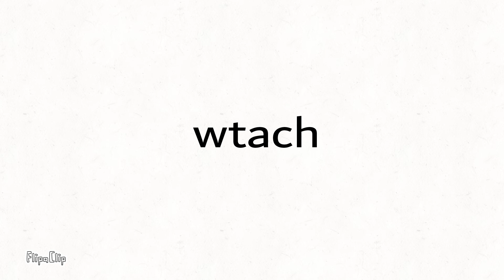Wtach this video at only in jogging